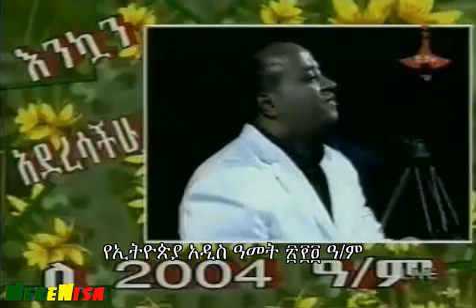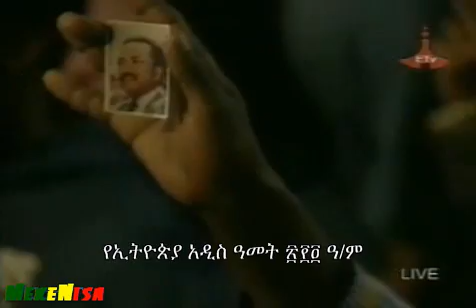Ethiopian New Year Enkutatash September 11 ,2011